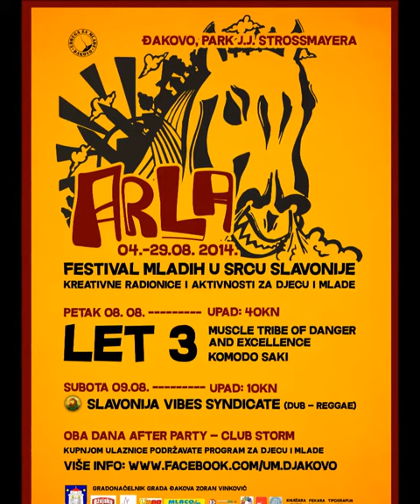ARLA 2014 promo đingl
PROGRAM FESTIVALA MLADIH ARLA 2014.
Ponedjeljak 4. kolovoza
10.00 sati Predstavljanje udruge i festivala - korzo
18.00 sati Psihološka geometrija – radionica – stvaranje kruga - Dom Kulture - kino

Utorak 5. kolovoza
11.00 sati Dramska radionica – Dom Kulture - kino
19.00 sati Izložba fotografija sestara Marić – caffe bar Jazz
18.00 sati Psihološka geometrija – radionica – održavanje kruga - Dom Kulture - kino
21.00 sati Večer poezije – đakovačka Gradska tržnica (AMFITEATAR)

Srijeda 6. kolovoza
10.00 sati Kreativna radionica spiritualne geometrije – park J. J. Strossmayera
11.00 sati Dramska radionica – Dom Kulture - kino
18.00 sati Psihološka geometrija – radionica – put u središte kruga - Dom HV-a
19.00 sati Prezentacija borilačkih vještina - korzo
20.30 sati Projekcije kratkih filmova – Dom HV-a - dvorište

Četvrtak 7. kolovoza
10.00 sati Predstavljanje udruge i festivala - korzo
10.00 sati Kreativna radionica spiritualne geometrije – park J. J. Strossmayera
10.00 sati Croduino - radionica na otvorenom – park J. J. Strossmayera
18.00 sati Psihološka geometrija – radionica – širenje kruga - Dom HV-a
20.00 sati Večer suvremenog plesa - Dom HV-a – dvorište
21.30 sati Noć kazališta na otvorenom - Dom HV-a – dvorište

Petak 8. kolovoza
10.00 sati Predstavljanje udruge i festivala - korzo
10.00 sat Origami radionica – Dom HV-a – dvorište
10.00 sati Croduino - radionica na otvorenom - park J. J. Strossmayera
10.30 sati Kreativna radionica spiritualne geometrije – park J. J. Strossmayera
10.30 sati Slikarska kolonija - park J. J. Strossmayera
11.00 sati Društvene igre - park J. J. Strossmayera
17.00 sati Okrugli stol - Dom HV-a – dvorište
18.00 sati Kreativna radionica izrade dreamcatchera – Ćurke Dreamcatcher
- park J. J. Strossmayera

20.00 sati Glazbeni program
LET 3
Muscle Tribe Of Danger And Excellence
Komodo Saki

AFTER PARTY
"No walls between music!"
Special back2back MashUp mixes by:
DJ MATTOX
ERVIN MANDARI
DJ CUE ONE
DJ D'NOIZZ
featuring: Alternative/Hip-Hop/Funk/Disco/Electronica
CLUB STORM

Subota 9. kolovoza
10.00 sati Predstavljanje udruge i festivala - korzo
10.00 sati MOLJAC – đakovački buvljak - park J. J. Strossmayera
10.00 sati Slikarska kolonija - park J. J. Strossmayera
10.00 sati Obiteljske igre – Udruga SLAGALICA – Dom HV-a – dvorište
11.00 sati Okrugli stol - Dom HV-a – dvorište
11.00 sati Kreativna radionica izrade dreamcatchera – Ćurke Dreamcatcher
11.00 sati Društvene igre – Dom HV-a – dvorište
15.00 sati Turnir u klikeranju - park J. J. Strossmayera
16.00 sati SLAVONIJA VIBES SYNDICATE / DUB – REGGAE / Glechudesa Massive
16.00 sati STARI SPORTOVI - park J. J. Strossmayera
17.30 sati Body painting – radionica - park J. J. Strossmayera
20.00 sati Glazbeni dio programa
SLAVONIJA VIBES SYNDICATE
/ DUB – REGGAE /
After Party
GLECHUDESA MASSIVE
– CLUB STORM –
(02.00h – 06.00h)

Nedjelja 10. kolovoza
Druženje i čišćenje parka
11.00 sati BAJER - Roštilj, kupanje, glazba i druženje! GLECHUDESA MASSIVE
Utorak 12. kolovoza
Obilježavanje Međunarodnog dana mladih
Petak 15. kolovoza
Otvaranje izložbe mladih umjetnika
Muzej Đakovštine
Izložba traje do 29.-kolovoza

Sponzori: Grad Đakovo, Gradonačelnik grada Đakova Zoran Vinković, Ožujsko pivo, Kemoboja commerce, Mlaco, Hobby art, Pečina studio B-15, Favori informatika, Libro, Dado, TOM-TOM, rock bar Fontana, caffe bar Sova, klub Storm.

umiksao: ČOVJEK MAŠINA
PEČINA studio B/15